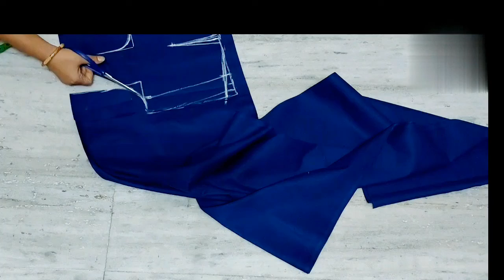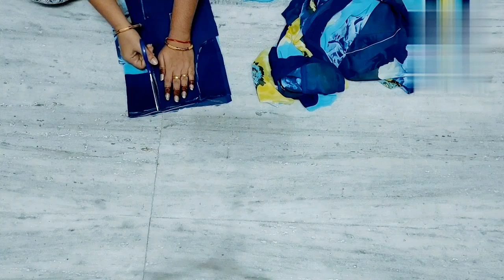How to make kurti Design 2022 तीन गुना घेर वाली कुर्ती की कटिंग और stitching आसान तरीके से।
How to make Triple Umbrella Cut kurti Design?
How to make  full ghere wali kurti?
How to make kurti Design 2022?
How to do Cutting And Stitching kurti?
How to attach lining in kurti?
Triple Umbrella Cut kurti
trendy kurti
stylish Umbrella Cut kurti
Designer kurti।